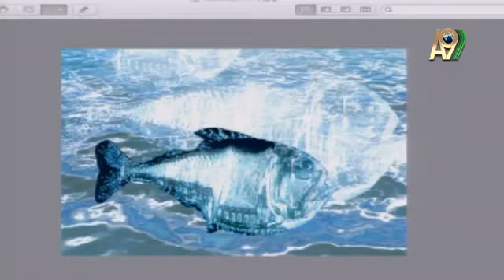KESER BALIĞININ DERİNLERDEKİ SAVUNMA YÖNTEMLERİ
MERVE BÜYÜKBAYRAK:KESER BALIKLARINDAKI MÜKEMMEL YARATILIŞ-İMAN HAKİKATLERİ

Adnan Oktar Harun Yahya A9 TV Frekans : 12525 / 30000 / Dikey (V)